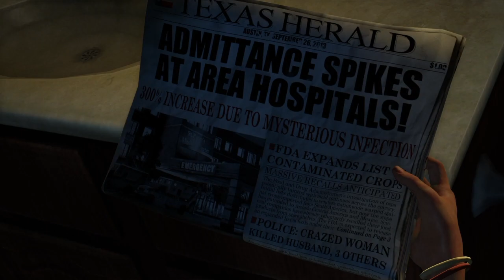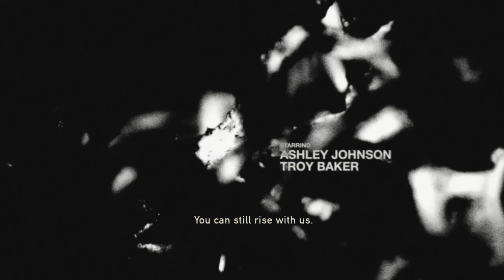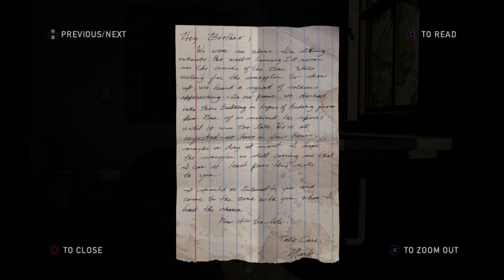The Last of Us Remastered gameplay part#1- Joel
Hey Guys, Welcome to an all new series in our channel.Welcome to The Last of Us Remastered.For those of you who haven't played or do not know anything about this game, The Last of Us Remastered is an action packed adventurous game.This is one of the most iconic games ever to be released in PlayStation.The story takes place in a post apocalyptic world where the protagonist named Joel Miller have to take a girl called Ellie to the Fireflies by travelling across the United States.The world is teeming with vicious creatures called the infected and terrorist gangs who will stop at nothing to kill survivors.Joel who is a smuggler has been tasked by Marlene who is the leader of the Fireflies to take Ellie to their base.Ellie is believed to be immune to the fungus which cause the infection and She is determined to help Fireflies find the cure which will save the world.
I will be doing a full gameplay walkthrough of the game.The Last of Us Remastered is an action packed adventurous game.This game has received numerous awards due to it's amazing story and gameplay.This game can be played in PS3 and the Remastered Edition can be played in PS4.Drop in a like if you want more of this and make sure to subscribe to the channel.Ring the bell and share it with your friends.Thanks for all your support.It really means a lot.Comment down below to give your feedback and tell whether you guys want a commentary or not.